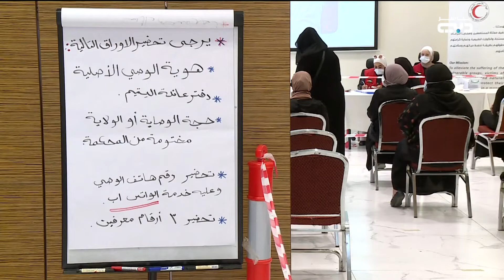أخبار الإمارات | الهلال الأحمر الإماراتي ينفذ برنامجا لكفالة الأيتام في الأردن ب6 ملايين دولار